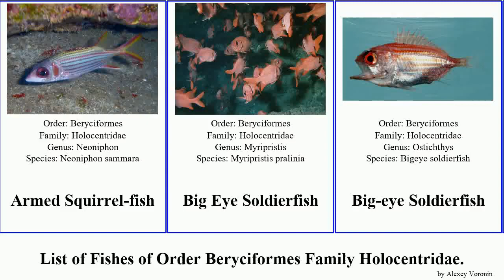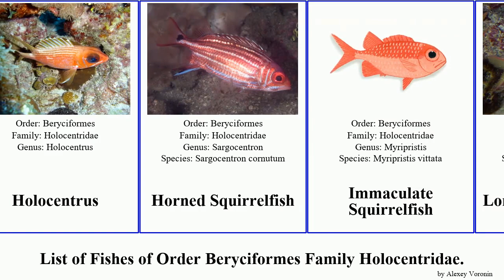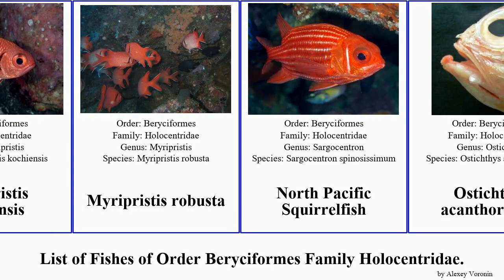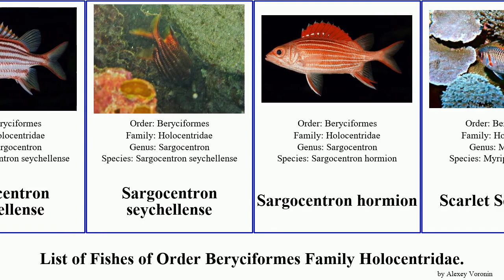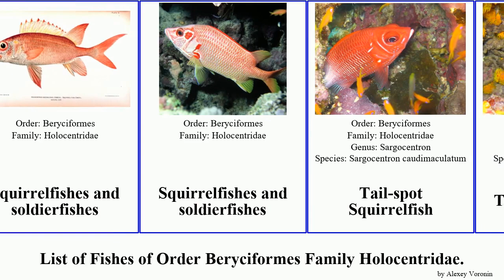List of Fishes of Order Beryciformes Family Holocentridae. squirrelfish soldierfish sargocentron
Armed Squirrel-fish
Big Eye Soldierfish
Big-eye Soldierfish
Big-eyed Squirrelfish
Bigscale Soldierfish
Blackbarred Squirrelfish
Blackblotch Squirrelfish
Blackfin Squirrelfish
Blackfin Squirrelfish
Blackfin Soldierfish
Blacktip Soldierfish
Blacktip Soldierfish
Blotcheye Soldierfish
Brick Soldierfish
Cardinal Soldierfish
Cardinal Soldierfish
Cook
Cryptic Squirrelfish
Dwarf Squirrelfish
Epaulette Soldierfish
Fine-lined Squirrelfish
Giant Squirrelfish
Giant Squirrelfish
Gold-lined Squirrelfish
Golden-finned Squirrelfish
Hawaiian Squirrelfish
Holocentrinae
Holocentrus
Horned Squirrelfish
Immaculate Squirrelfish
Longjaw Squirrelfish
Longsnout Soldier
Myripristis
Myripristis kochiensis
Myripristis robusta
North Pacific Squirrelfish
Ostichthys acanthorhinus
Ostichthys acanthorhinus
Panamic soldierfish
Peppered Squirrelfish
Pink Squirrelfish
Port Praslin Squirrelfish
Red Roman
Red Soldierfish
Red Squirrelfish
Red-faced Squirrelfish
Redcoat
Rough Squirrelfish
Samurai Squirrelfish
Sargocentron
Sargocentron macrosquamis
Sargocentron seychellense
Sargocentron seychellense
Sargocentron hormion
Scarlet Soldierfish
Seychelles Soldier
Spiny Squirrelfish
Squirrelfish
Squirrelfishes and soldierfishes
Squirrelfishes and soldierfishes
Squirrelfishes and soldierfishes
Tail-spot Squirrelfish
Tinsel squirrelfish
Wenchman
Yellow-striped Squirrelfish